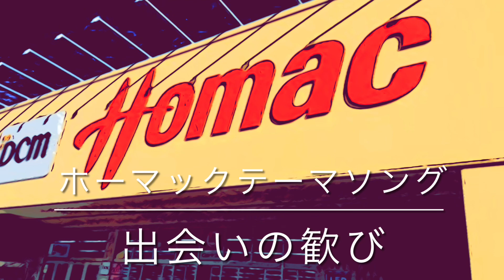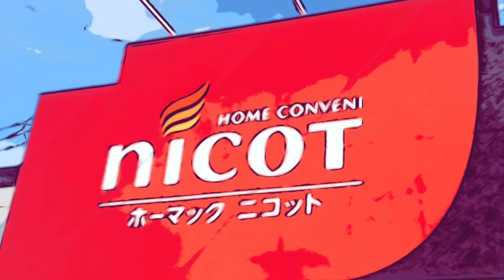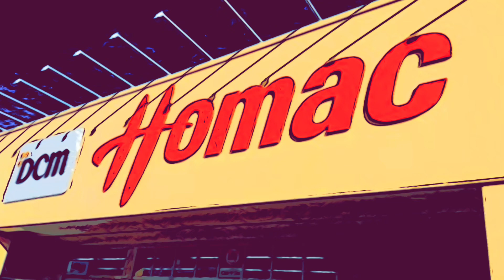【篠笛】ホーマックテーマソング『出会いの歓び』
使用管

荘司管 五本調子